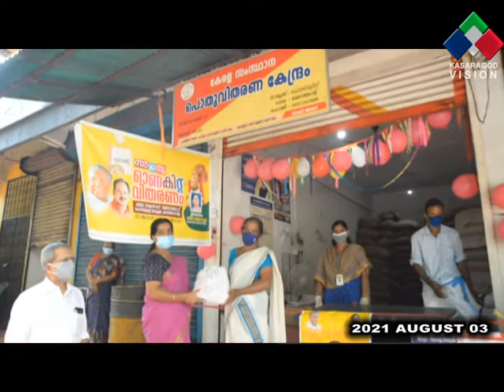സംസ്ഥാന സര്‍ക്കാരിന്റെ ഈ വര്‍ഷത്ത ഓണക്കിറ്റുകള്‍ വിതരണം ചെയ്ത് തുടങ്ങി.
സംസ്ഥാന സര്‍ക്കാരിന്റെ ഈ വര്‍ഷത്ത ഓണക്കിറ്റുകള്‍ വിതരണം ചെയ്ത് തുടങ്ങി. വരും ദിവസങ്ങളില്‍ വിതരണ ചെയ്യുന്ന കിറ്റുകളിലെല്ലാം വിളര്‍ച്ചയ്‌ക്കെതിരെയുള്ള സന്ദേശമുണ്ടാകും. ഇതിനുള്ള നടപടികള്‍ വനിതാ-ശിശു വികസന വകുപ്പിന്റെ നേതൃത്വത്തില്‍ പുരോഗമിക്കുന്നു.